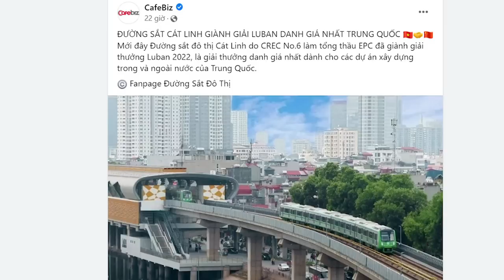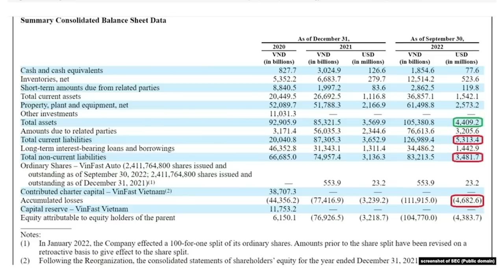Trung Quốc tôn vinh tuyến đường sắt Cát Linh. Đại ca vuốt ve để moi tiền tiểu đệ?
Dự án đường sắt Cát Linh – Hà Đông là một dự án đáng xấu hổ, bởi nó hội tụ những điều tệ hại nhất của một nhà thầu. Chậm tiến độ gần 7 năm, đội vốn lên 60%, chất lượng công trình cực kém. Tuy nhiên, Trung Quốc vẫn khen thưởng.